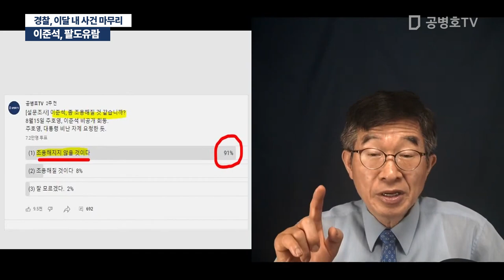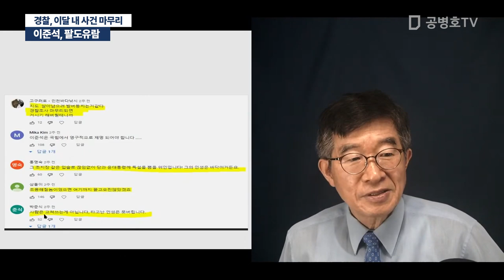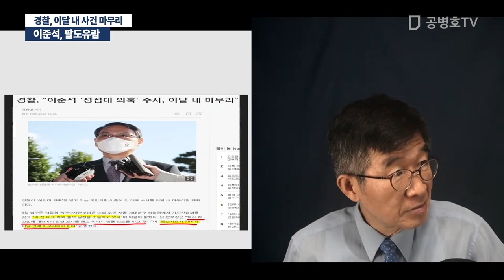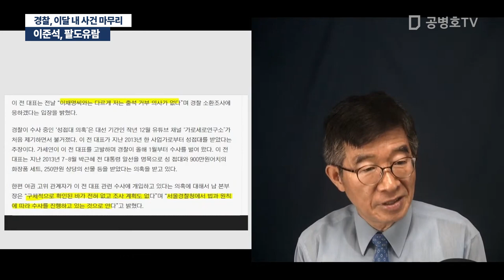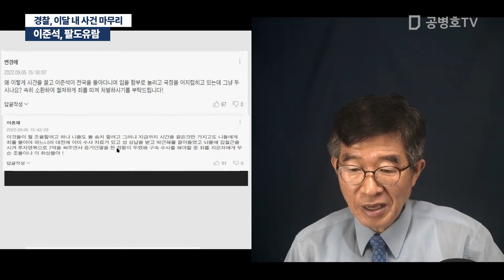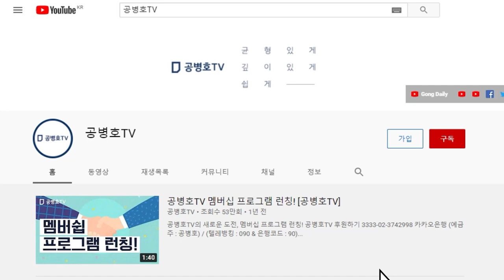이준석, 팔도유람 / 경찰, 이달 내 사건 마무리 [공병호TV]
Bitcoin : 3MTW849AkP2ftLeSK2teZHMmzLu7Z83s9U